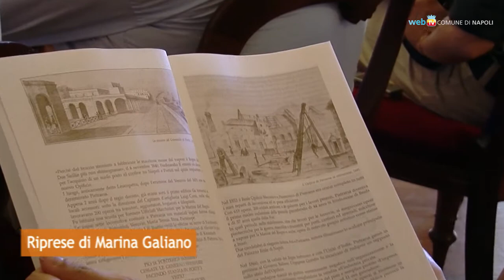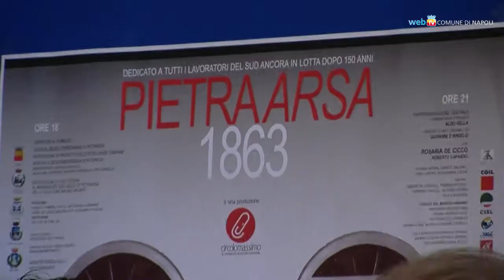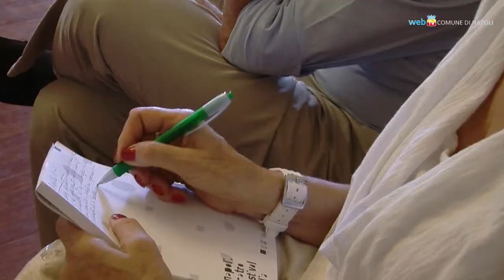L'eccidio di Pietrarsa, uno spettacolo per ricordare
Nell'opificio di Pietrarsa - oggi al confine tra i comuni di Napoli, Portici e San Giorgio a Cremano - ebbe luogo, per la prima volta nell'Italia unita, la repressione cruenta di una protesta operaia da parte dello Stato. Uno spettacolo teatrale a 150 anni dall'evento riporta alla memoria quei fatti ingiustamente dimenticati.